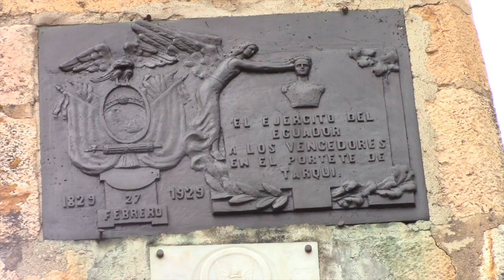El Museo de la Defensa Casa de los Tratados reabre sus puertas desde el 29 de octubre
Este viernes 29 de octubre, en el Museo de la Defensa "Casa de los Tratados", se desarrollará un acto castrense para rendir homenaje al Escudo Ecuatoriano, cuya fecha de celebración es el 31 de octubre, con este acto, también quedarán reabiertas al público las puertas del museo, luego de que, por efecto de pandemia han permanecido cerrados desde el 18 de marzo de 2020.